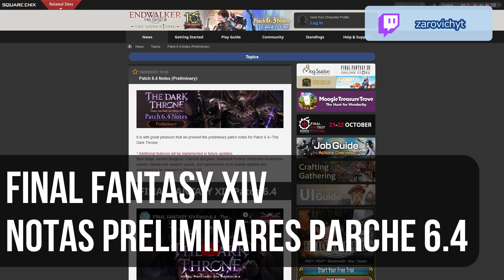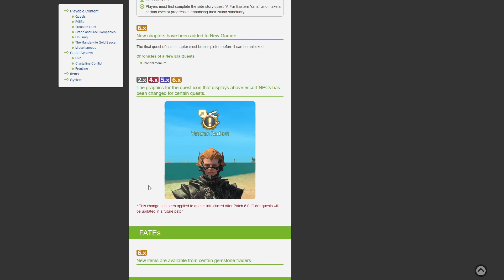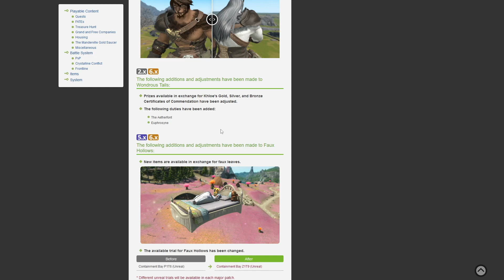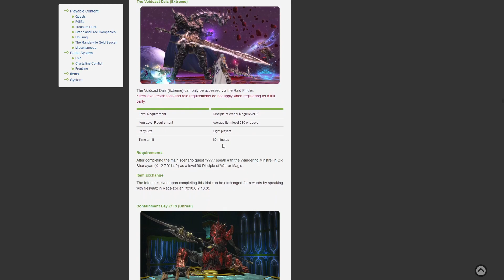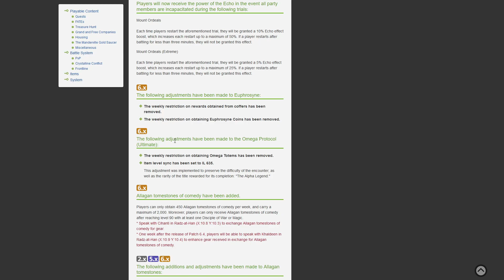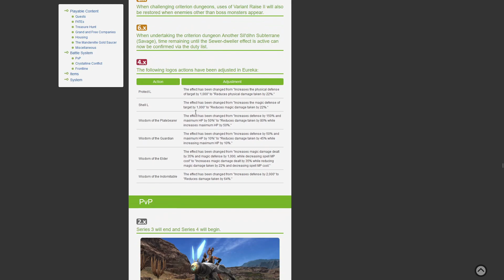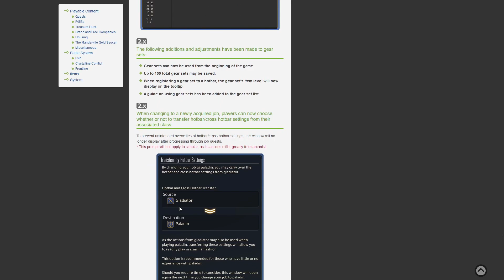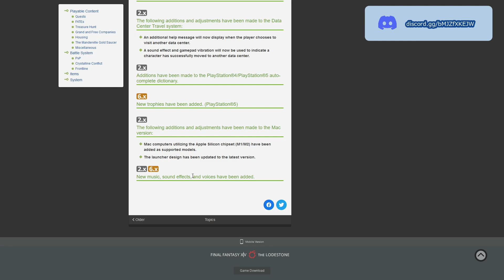FFXIV Endwalker - Notas preliminares PARCHE 6.4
Ya queda nada para el parche 6.4, concretamente este mismo martes y el viernes han sido publicadas las notas del parche 6.4, en donde podemos ver con mucho más detalle todos los cambios realizados en Final Fantasy XIV, tanto de contenido introducido como de mejoras de calidad de vida del juego y otro tipo de añadidos.

🐦 Para estar atentos a las novedades del canal y otras chorradas que diga siempre podeis seguirme en Twitter